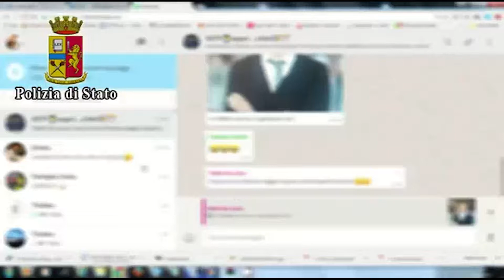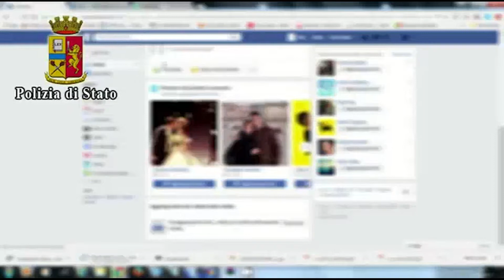ABUSÒ DEL FRATELLINO, ESTRADATO IL SEDICENNE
È stato estradato dalla Gran Bretagna il ragazzo al centro di una vicenda sconcertante. Sedotto da un falso profilo online, dietro cui si celava un pedofilo di 40 anni, il minorenne, all'epoca residente in Lombardia, su richiesta della presunta “fidanzatina”, aveva abusato per mesi del fratellino, filmando le violenze sessuali.